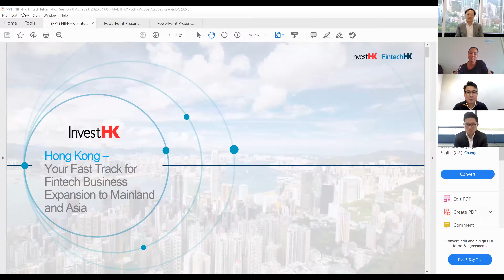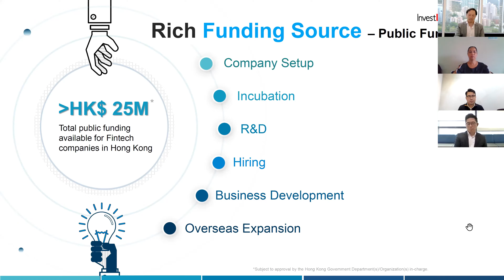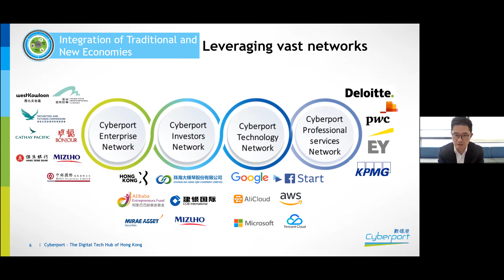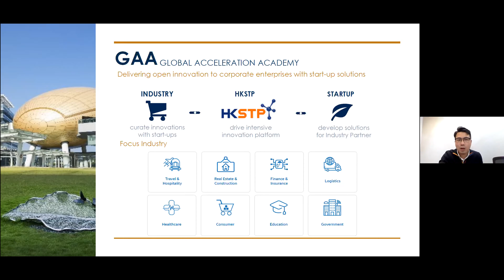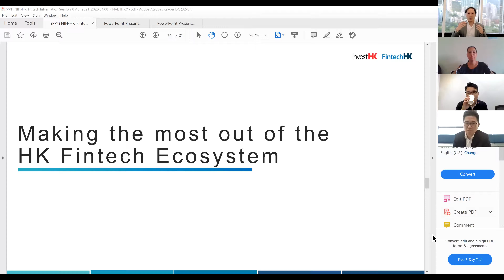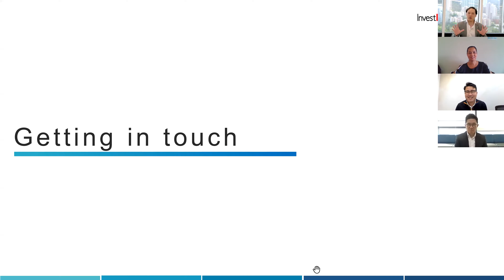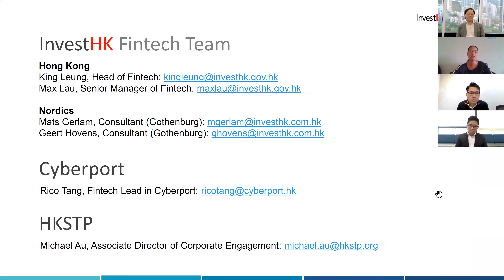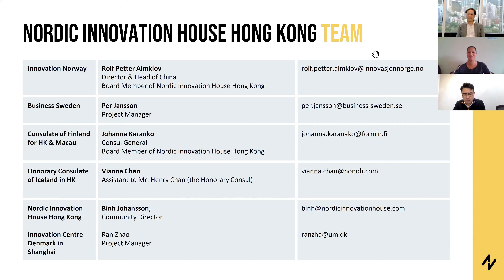FintechHK x NIH-HK Webinar - Fintech Business Expansion: Through HK to Mainland and Asia (8 Apr)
Discovering and understanding the advantages of setting up the Asia regional headquarters in HK, and the opportunities it brings.

Purpose of Information Session:
- To highlight the advantages of setting up the Asia regional headquarters in HK
- To provide updates on the business opportunities in HK, GBA and ASEAN countries
- To provide information on supports available from FintechHK partners, i.e. InvestHK, Cyberport and HKSTP

Key Topics:
- Hong Kong, Your Fast Track for Fintech Business Expansion to Mainland and Asia
- Fintech Opportunities in Hong Kong
- Exploring opportunities in Greater Bay Area
- HK Fintech Week and the opportunities it brings
- Cyberport’s Fintech Ecosystem
- Supports available for overseas Fintech companies
- Cyberport Venture Capital Forum
- HKSTP’s Fintech Ecosystem
- Global Acceleration Academy; Corporate Innovation Summit; Global Matching 2021; and EPiC

Looking to scale-up your fintech business in Hong Kong?